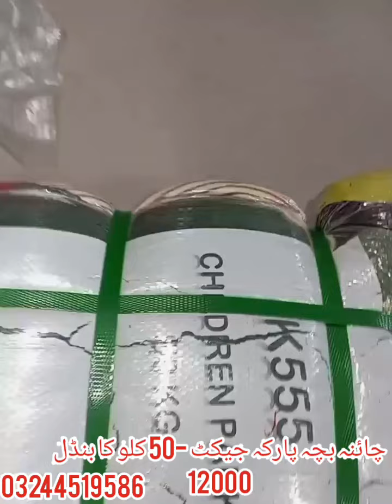چائنہ بچہ پارکہ جیکٹ -50 کلو کا بنڈل 12000@Abdulahadofficial6943#K555Jacket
Jacketperka50kg yakibroalmadad چائنہ بچہ پارکہ جیکٹ -50 کلو کا بنڈل 12000